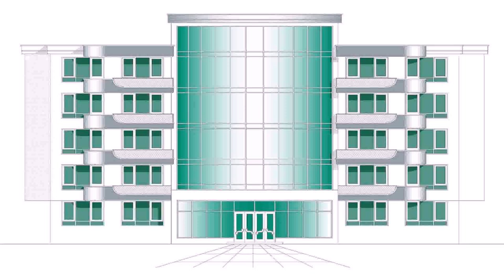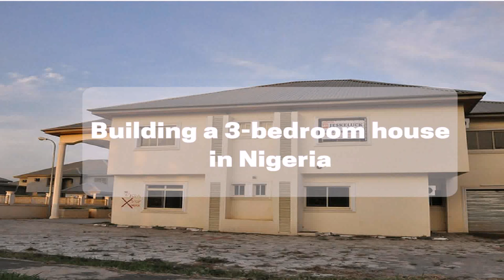Duplex House Plans In Nigeria (see description) (see description)